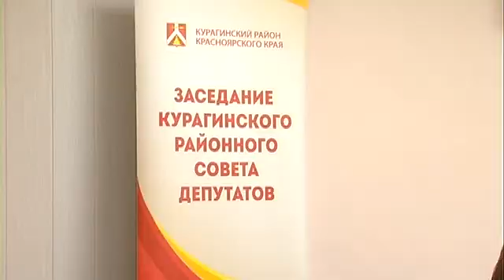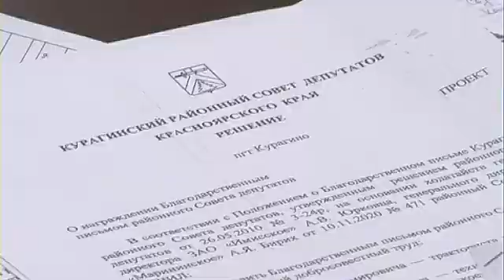Заседание Курагинского РСД. Ноябрь2020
Второе  заседание Курагинского районного Совета  депутатов 16 ноября 2020 года. Курагинские новости "Вариант" от  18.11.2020 г.